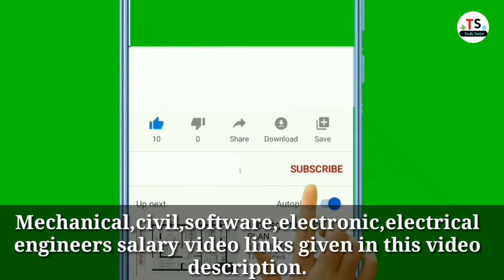Polytechnic Salary | Polytechnic Salary Per Month | Polytechnic Jobs Salary | Polytechnic kya hai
3.Electrical Engineer की सैलरी कितनी होती है?

In this video use images and videos taken from non copyright websites
details given below.

Voice over:- Pradeep Maurya